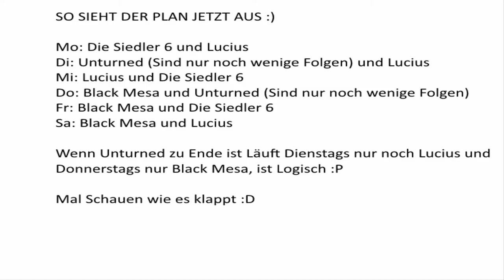Info Video (Im Hintergrund Spiele ich den Euro Truck Simulator 2)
Falls ihr neugierig seit auf diesem Bundle (Sammlung), dann Schaut doch mal auf Steam vorbei

In dem Bundle sind die Spiele Bus Driver, ETS 1 und ETS 2, Scania Truck Driving Simulator, Truck & Trailer´s Sowie das Add On ETS 2: Going East und ein Paar Paint Jobs für ETS 2 und das für nur 36.99 €. Wenn ihr alles, was in diesem Bundle drinnen ist einzelt Kaufen würdet, würdet ihr 77.91 € Zahlen. Also ist es ein Schnepchen. 40.92 € Spart man.

Schaut einfach Selber mal rein, um euch zu vergewissern :P

Track am Ende des video´s von mir auf meinem Musik Kanal. Einfach in der Suche McMagix eingeben und suchen :P

Ihr könnt mich nach dem Link des Tracks Fragen dann Schicke ich euch den Link :)

Falls ihr euch wundert, warum Statt DAF dort DAV steht. Ich hatte von meinem alten Spielstand diesen Truck noch drinnen. Als ich diesen Spielstand rein gemacht habe, waren die anderen Truck´s zwar von DAF aber denn, den ich Fahre von DAV !? O.o Crazy ^^